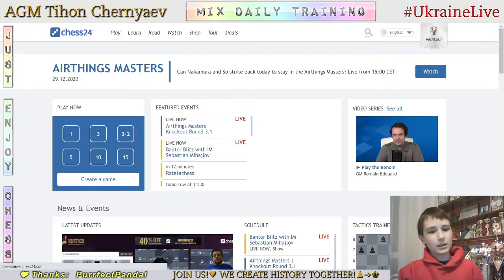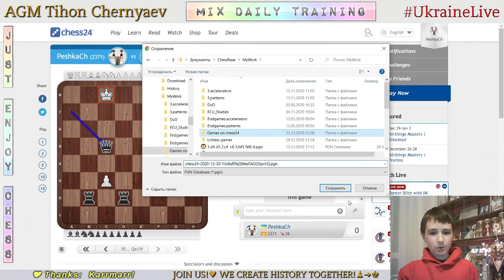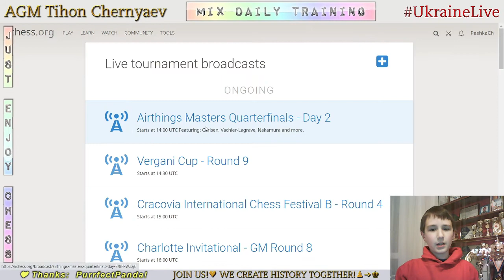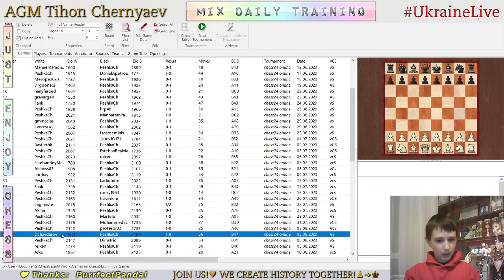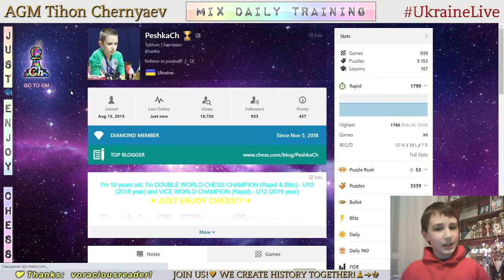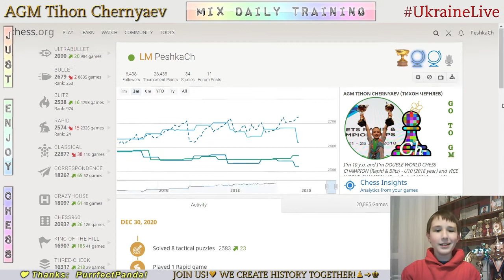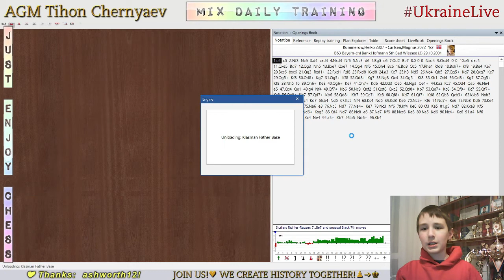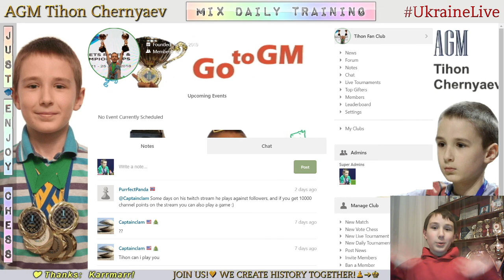Chess prodigy Tykhon. MIX daily training. GO to GM! LiveStream. 30/12/2020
The highlights of the stream:
     0:39 - First game with a live opponent "IvanMilosavljevic"
   13:36 - Analysis of the game
   18:40 - Second game with a live opponent "Dchavdarov"
   29:20 - Analysis of the game
   32:54 - NEW!!! Game with computer Beth (22)
   44:35 - Game with computer Beth (20)
   54:56 - Puzzles
1:01:10 - Analysis of Magnus Carlsen's games